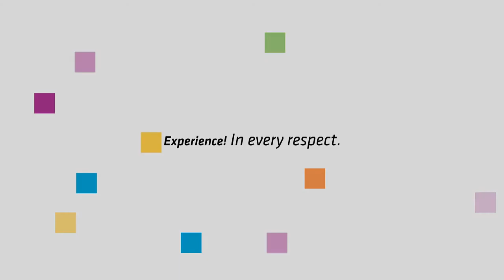Happy Birthday Müpa - Helmuth Rilling / Boldog születésnapot Müpa - Helmuth Rilling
Helmuth Rilling köszönti a tíz éves Müpát.
Helmuth Rilling wishes happy 10th birthday to the Palace of Arts.